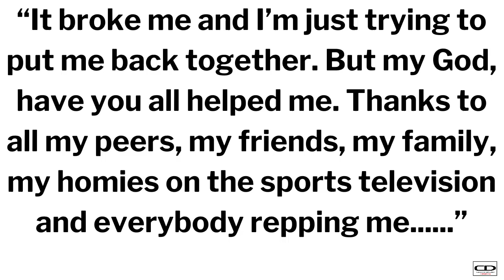Lil Wayne gets a NFL slot after losing to Kendrick Lamar